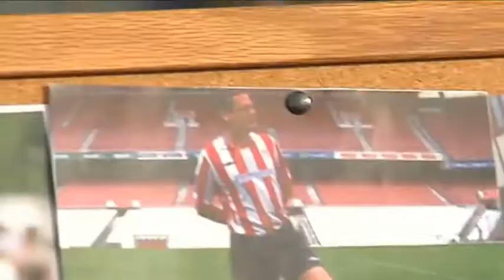Basagoiti: "votar a los socialistas es como depositar los ahorros en una participación preferente"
Resumen de las intervenciones de Antón Damborenea y Antonio Basagoiti en Portugalete.